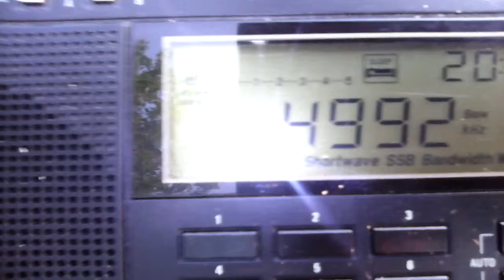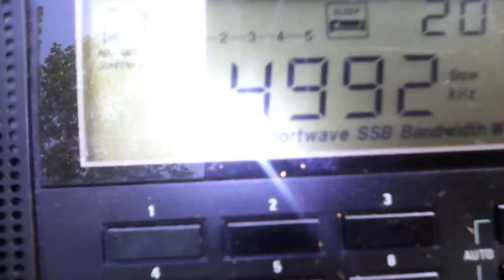4992 кГц - переговоры в USB (Сахалинская область)